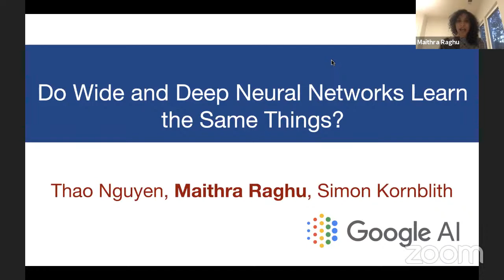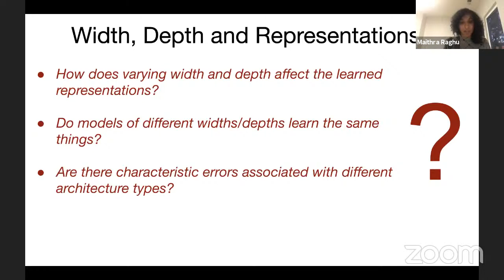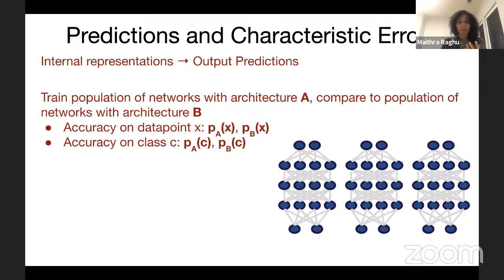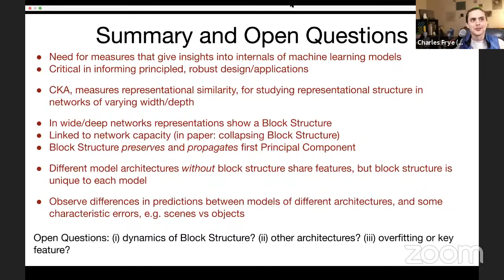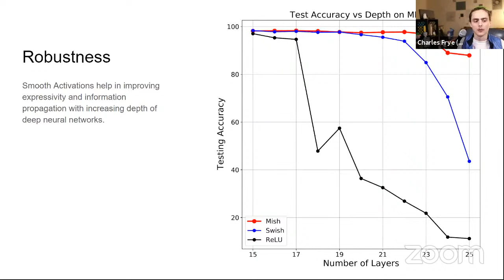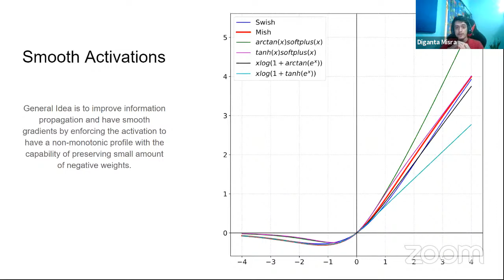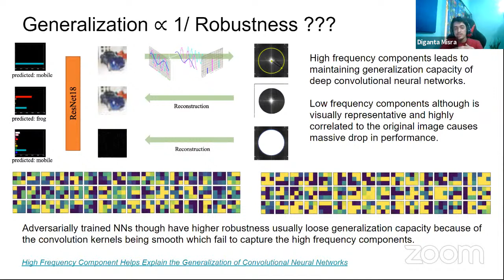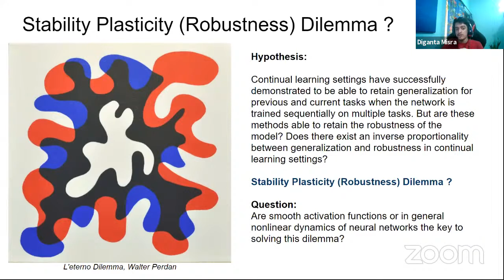W&B Deep Learning Salon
W&B's Deep Learning Salon, featuring talks and Q&As with researchers, practitioners, hackers, and more in the Deep Learning space.

This salon will feature:

- Maithra Raghu, of Google Brain, presenting work with Thao Nguyen and Simon Kornblith answering the question: "Do Wide and Deep Networks Learn the Same Things?" (arXiV: 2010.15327). She'll show us some evidence that generic high-capacity networks learn different representations than low-capacity networks and that there are distinct differences between the predictions and errors of wide vs deep models with the same accuracy.

- Diganta Misra, of Hong Kong University and Landskape, will give a talk aiming to demystify the role of non-linear functions in the robustness of neural networks while also paving the way to providing groundwork for constructing a relationship between generalization and robustness in continual learning settings.